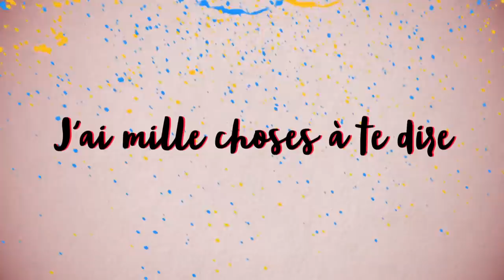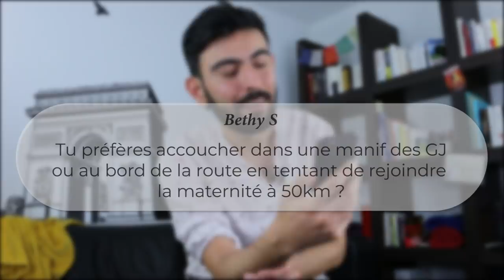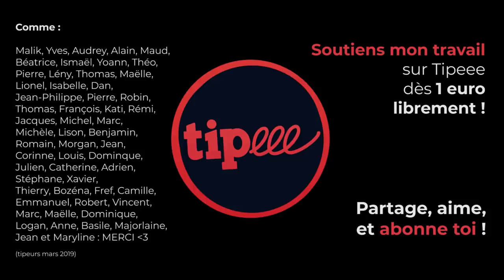UNE FAQ SPÉCIALE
⬇ Déroule la description ⬇

Pour tenter de gagner le Tome 1 de DGR, partage une de mes vidéos dans un tweet ou une publication Facebook (en mode public) avec le hashtag CemilChosesAGagner avant le 31/03/19 minuit.

0:00 Début
1:06 Tire-bouschtroumpf ou schtroumpf-bouchon?
1:26 Mélenchon ou Ruffin?
1:33 Beurre salé ou beurre salé?
1:40 Pain au chocolat ou chocolatine?
1:54 Slip ou boxer?
1:57 Netflix ou le cinéma?
3:09 Pâtes ou pizza?
4:09 Peste ou choléra?
4:16 Frexite ou frexite?
5:50 Carnivore ou vegan?
6:21 Avoir les bras 2x trop long ou buer de la bouche?
6:44 Genève ou Thonon?
7:30 Cotisations ou charges sociales?
8:17 Liberté ou sécurité?
8:54 Tapis ou rideaux?
9:23 Croissance écolo ou décroissance?
9:29 Le Média TV ou Médiapart?
9:48 Insoumis ou communiste?
10:04 Accoucher en manif GJ ou au bord de la route...?
10:53 L'ordre ou le chaos?
11:29 Radicaux ou utopistes?
12:11 France Insoumise ou Gilets Jaunes?
12:57 Tu préfères quelles chaînes YouTube?
13:04 Manger de la viande ou voter Macron?
13:21 France ou Suisse?
13:48 Avec ou sans Maire-Agathe?
14:48 DGR ou XR?
15:30 LBD ou GLIF4?
15:43 Perdre ton œil ou ta main?
16:22 Où seras-tu le 16 mars?
16:32 Fin

[17410]